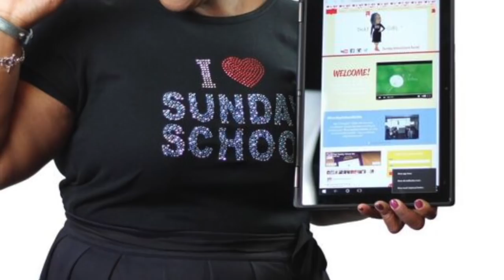📚📝✏️ Sunday School Lesson Highlight: 🙌🏾 Heavenly Worship 🙌🏾 April 22, 2018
🙌🏾 Heavenly Worship 🙌🏾

Bible Basis: Revelation 4:1-11

Bible Truth: Revelation teaches that God alone is worthy of all praise, wonder and awe.

Memory Verse:   Thou art worthy, O Lord, to receive glory and honour and power: for thou hast created all things, and for thy pleasure they are and were created.  Revelation 4:11
Lesson AIM:  That we will RESEARCH the significance of the symbolism of the heavenly worship in Revelation; LONG for the time when God will be worshiped in eternity; and WORSHIP and give praise to our awesome fearsome God.

**Gifts of $35 or more receive the partner pin.